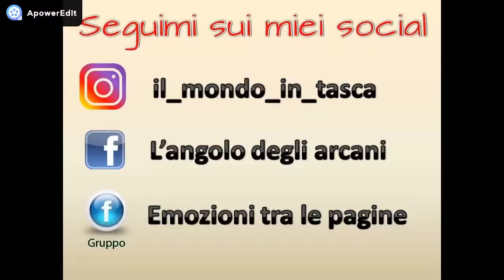I miei ombretti e palette da 168 colori - My review